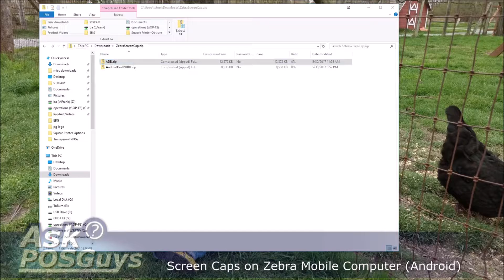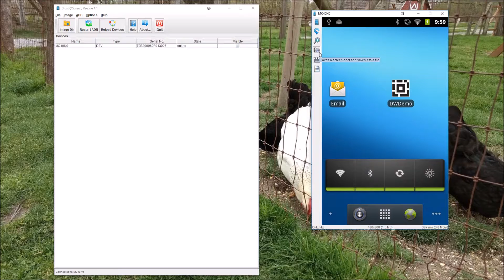Ask POSGuys: Take Screencaps on Zebra Android Mobile Computer (MC40)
This video goes over how to take a screencap (screen capture) on a Zebra mobile computer running Android. You can take screencaps and video from your PC using a real time capture application. To download the application